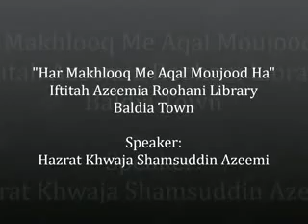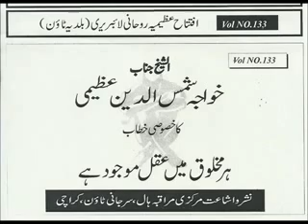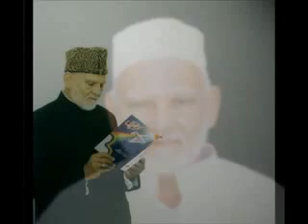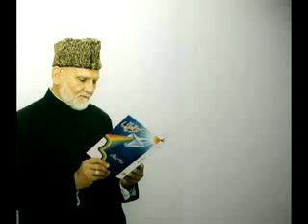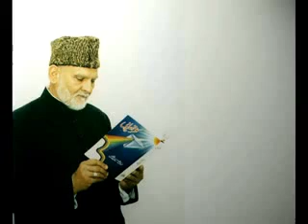Har Makhlooq Me Aqal Moujood Ha - Hazrat Khwaja Shamsuddin Azeemi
A lecture delivered by the spiritual scholar and the Murshid of Silisila-e-Azeemia, Hazrat Khwaja Shamsuddin Azeemi. This lecture was delivered on the inauguration ceremony of Azeemia Spiritual Library Baldia Town. It talks about every creation has sense of understanding.